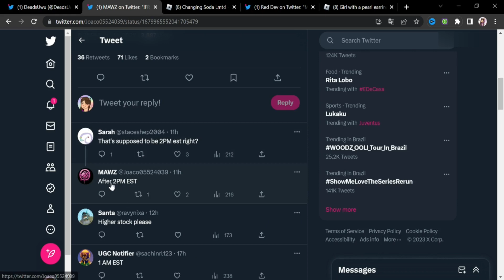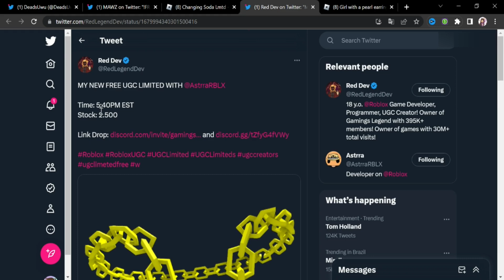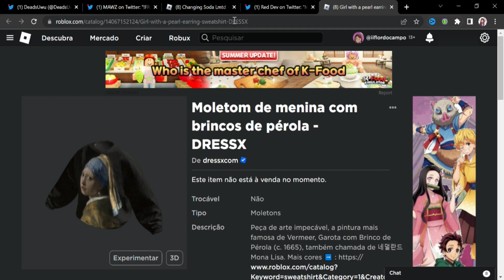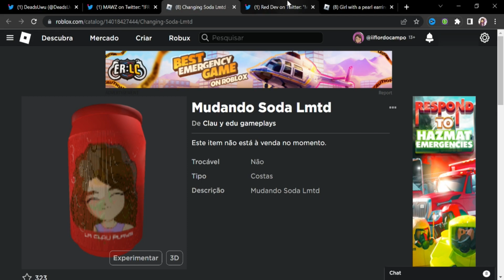COMO PEGAR 5 ITENS GRÁTIS LIMITED NO ROBLOX HOJE 15/07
*୨・┈・୨ 🌸 ᗢ🌸୧・┈・୧

︵︵︵︵ ୨ 💘 ୧︵︵︵︵